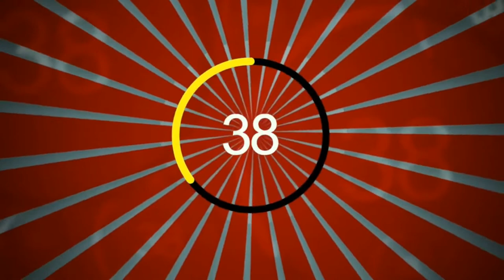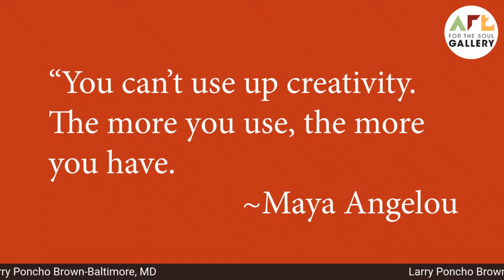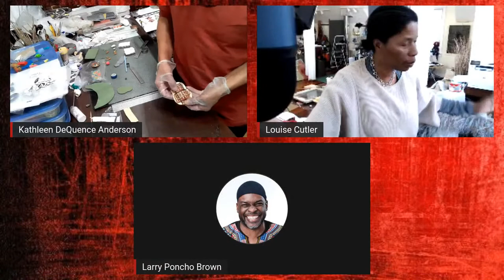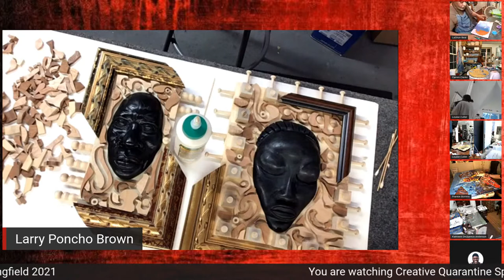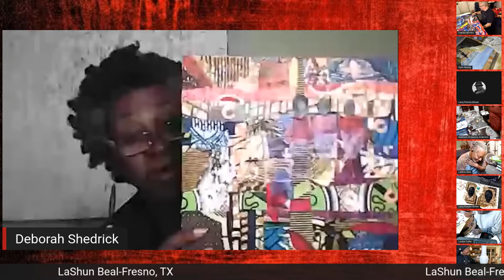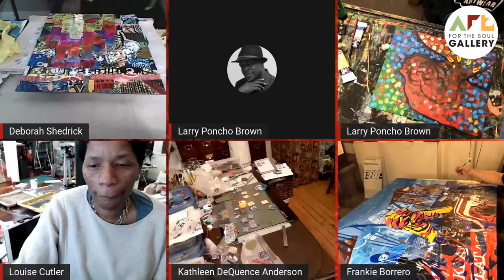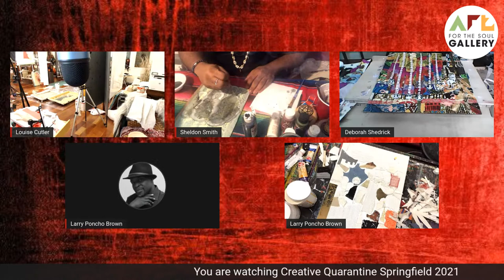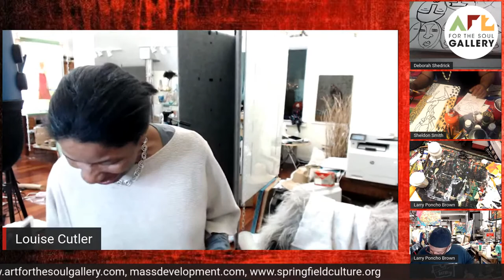Creative Quarantine Springfield-Day 23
Art Life. Enter the creative world of 12 artists including Carren Clarke, Louise Cutler, Frankie Borrero, Lorraine McAlpine, LaShun Beal, Deborah Shedrick, Michelle Vigeant, Larry Poncho Brown, Sheeba Maya, Kathleen DeQuence Anderson, Ryan Murray, and Sheldon Smith in Creative Quarantine Springfield, a virtual experience sharing the day in the life of these artists as they create experimental works for the entire month of January 2021.
Music playing with permission from Musical Artist Fanta Celah
See Less